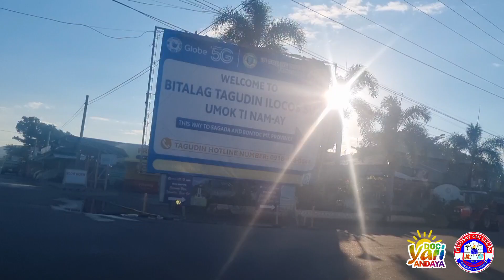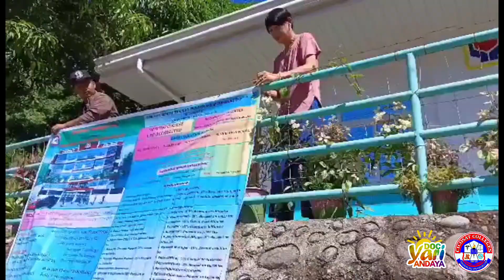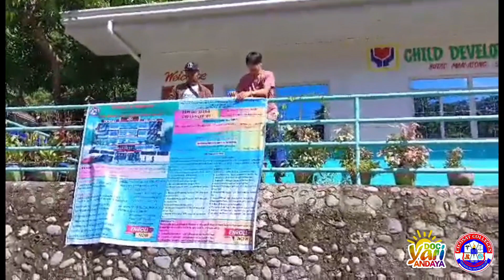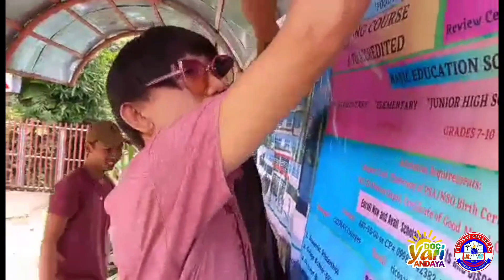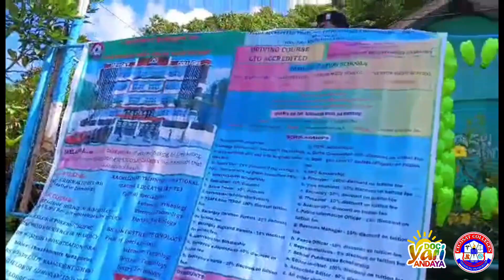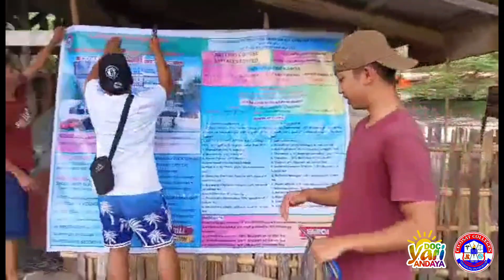SUYO, Ilocos Sur adventure